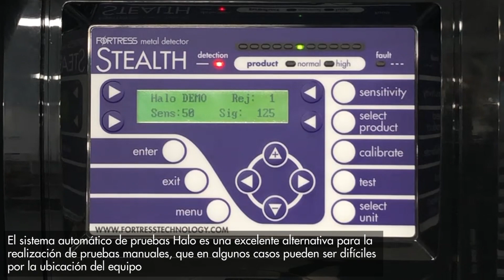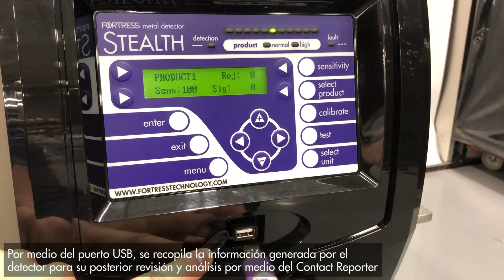Detector de Metales de Gravedad Stealth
Los detectores de metales de tubería Gravity se fabrican a medida para adaptarse a cualquier aplicación por gravedad. Stealth utiliza tecnología de procesamiento de señales digitales y tiene altos niveles de sensibilidad para garantizar la detección de los contaminantes ferrosos, no ferrosos y de acero inoxidable más pequeños. El software de recopilación de datos incorporado con transferencia de datos USB establece a Stealth como un punto de control crítico eficaz que cumple con las estrictas regulaciones APPCC (Análisis de Peligro y Punto de Control Crítico).